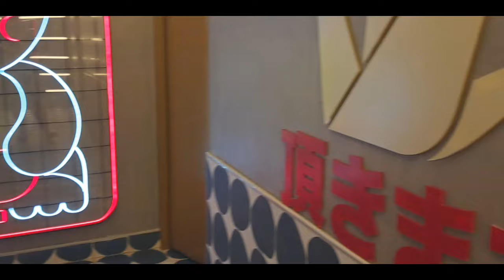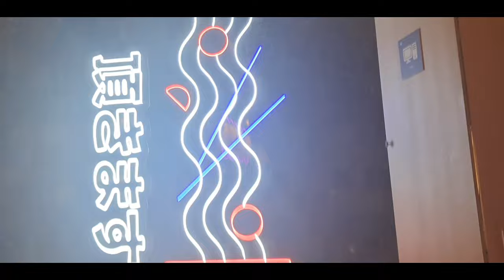VLOG-NUEVO BUFFET EN CUMBRES COMIDA ASIATICA 🥡🦪🍤🍥 BAMOS A CONOCE MI EXPERIENCIA 🤔